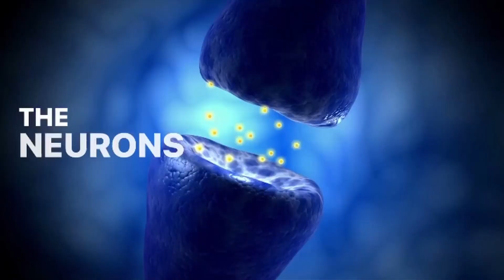Traumatic Brain Injury: Simple Strategies & Supplements to Help Recover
In honor of Veterans Day, I’d like to share some simple strategies and supplements that can help with traumatic brain injury. Veterans can experience mild to moderate brain injury from bomb blasts, even if they did not lost consciousness, and that can increase the risk of cognitive impairment. In addition to giving emotional support and sympathy to our veterans, Omega-3 supplements can help repair neurons, and exercise is key to increasing oxygenation. Thank you veterans!